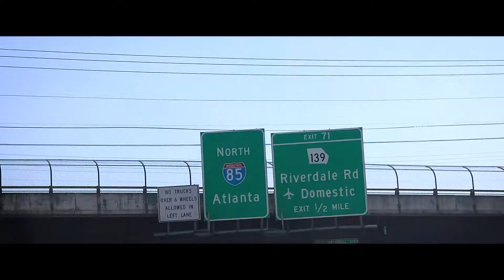sey yo vibes with the homies